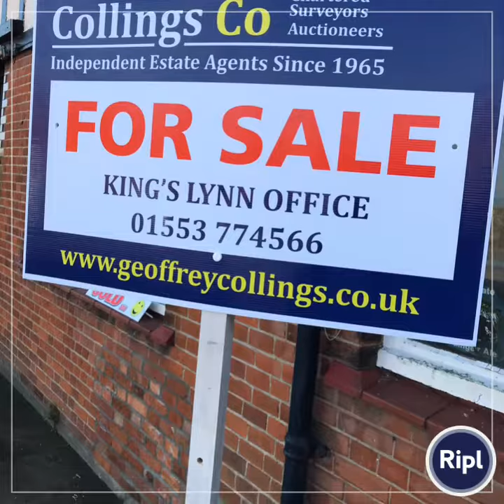Estate Agents Boards Screen Printed by Repro Arts